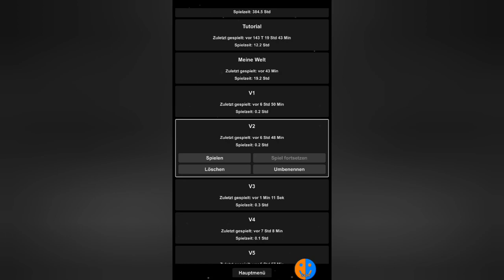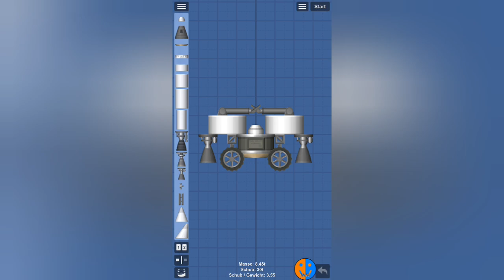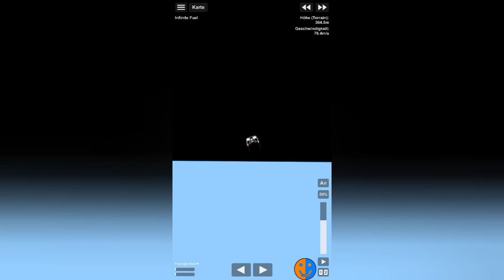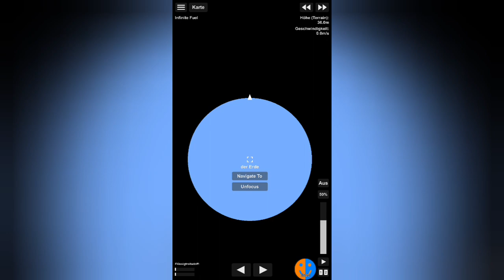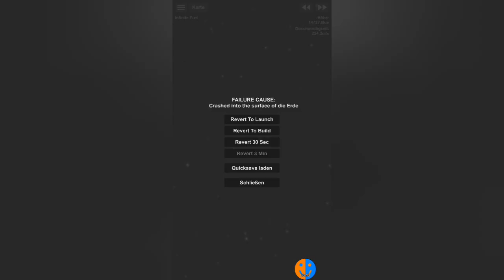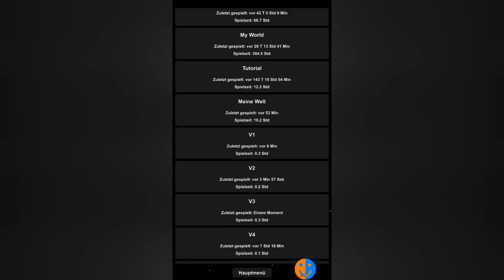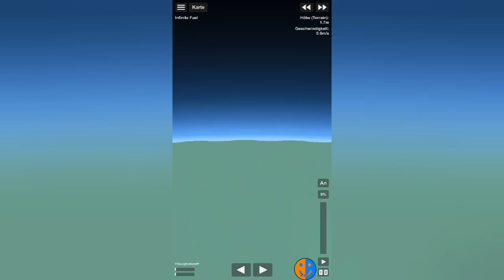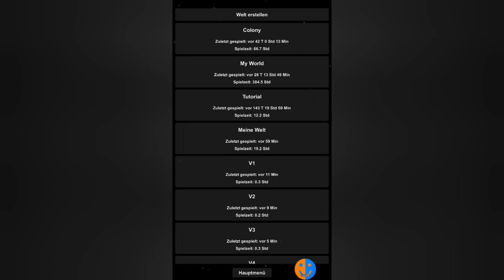Wasser auf Planeten | SFS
Eine Version aussuchen und herunterladen
Den Ordner entpacken und hier platzieren:
Android: Interner Speicher/Android/data/com.StefMorojna.SpaceflightSimulator/files/Custom Solar System
IOS: My iDevice/Spaceflight Simulator/files/Custom Solar System
Steam: C:\Program Files (x86)\Steam\steamapps\common\Spaceflight Simulator\Spaceflight Simulator Game\Spaceflight Simulator_Data\Custom Solar Systems